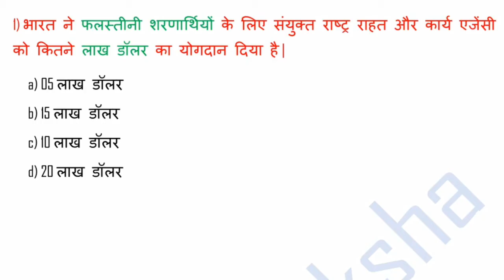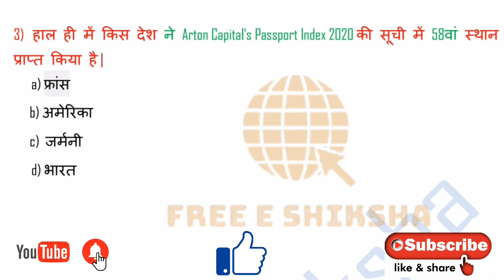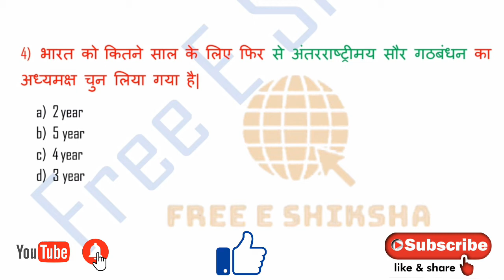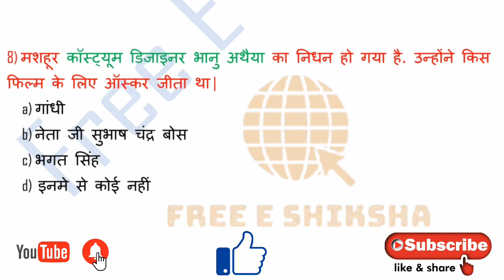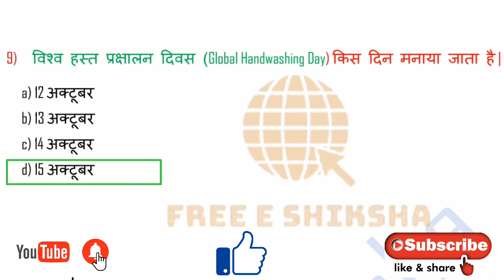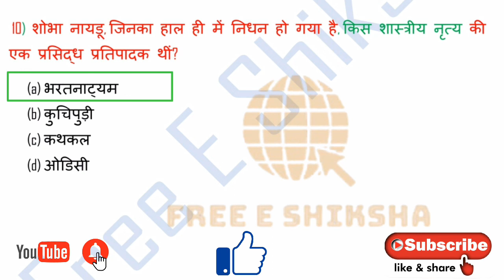Current affairs 17 October 2020 | rrb ntpc and SSC | current affairs by sadhana Kumari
This video is about daily current affairs 2020 updated daily at 7 am related to important facts like states and national news , states governor , organization head quarter lock Sabha ad rajya Sabha seats sports greater news , which usually very important all competitive exams like SSC,banking,railway,UPSE,BPSE,states level exams .

Doston es current affairs class ko pura dekhen apke liye bahot hi useful hai aur isme sare question bahot hi zyada apke liye important hai .